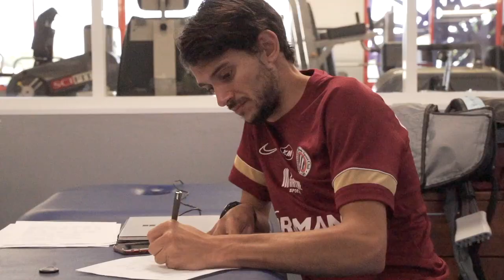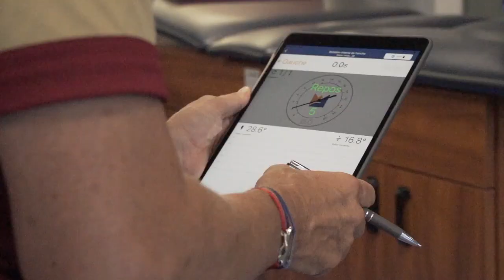Test kiné (1ère semaine) avec Andy Delort